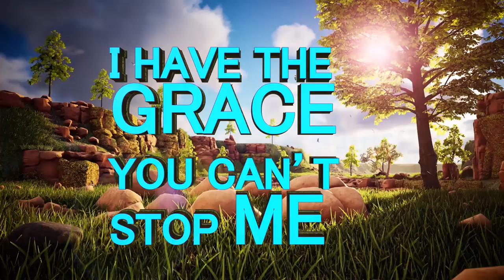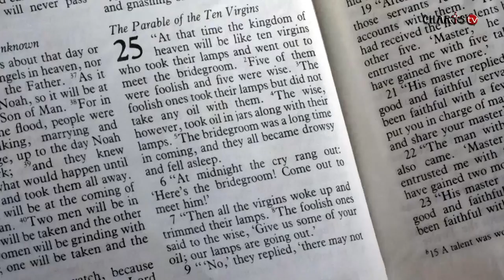Are you READY to Meet JESUS ll Be READY As A CHRISTIAN....